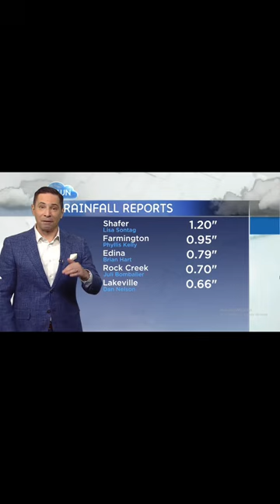Parts of Minnesota are under a winter storm warning until 4 a.m. Sunday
MINNEAPOLIS (WCCO) – A complex system is moving through the region, leaving a layer of ice in western Wisconsin and promising more rain and snow in Minnesota on Sunday.

The National Weather Service has issued a winter storm warning for Hennepin, Anoka, Carver, Wright, and other Minnesota counties as of Saturday afternoon, which was expected to expire at 4 a.m. Sunday. Winds might gust up to 35 mph, according to the NWS, with snow accumulations ranging from 2 to 4 inches, according to WCCO meteorologist Lisa Meadows. There's also the option of a light ice glaze. This came after a night of heavy rain and thunder in several parts of the Twin Cities.

Minneapolis-St. Only one flight has been canceled at Paul International Airport.